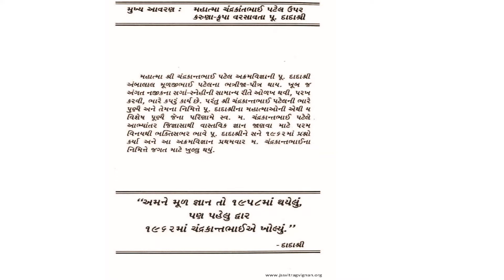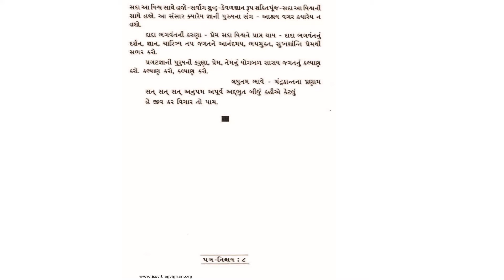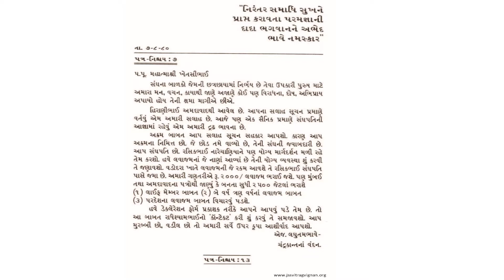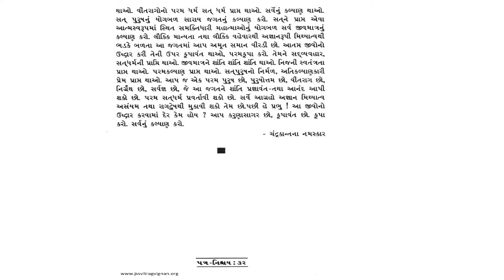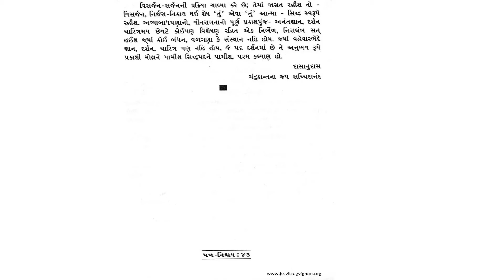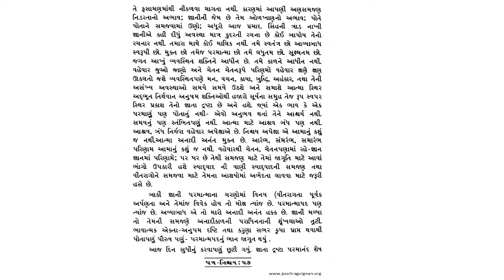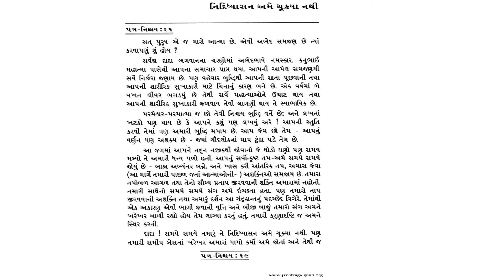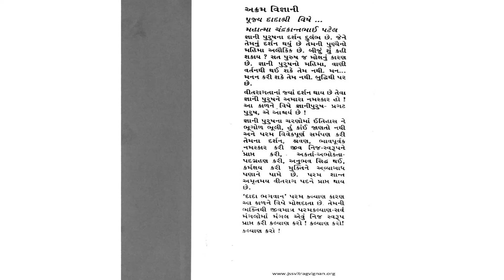Dada Bhagwan JSS Bhavi Tirthankar Pujya Chandrakantbhai's Patra Nishay